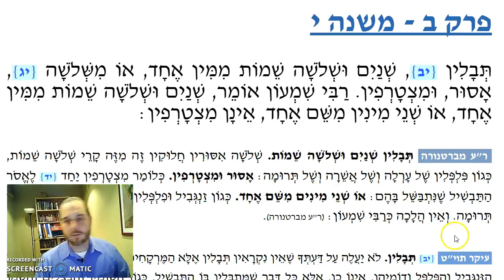Orlah Chapter 2 Mishnah 10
Can you combine issurim and species to create an issur?